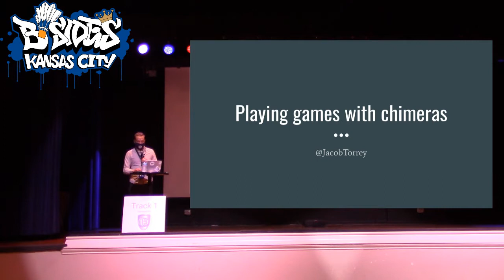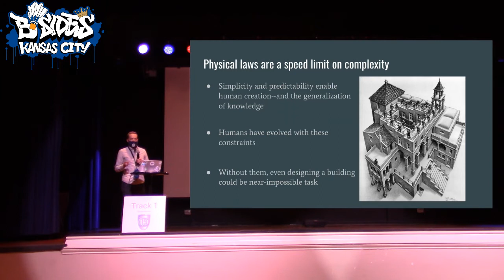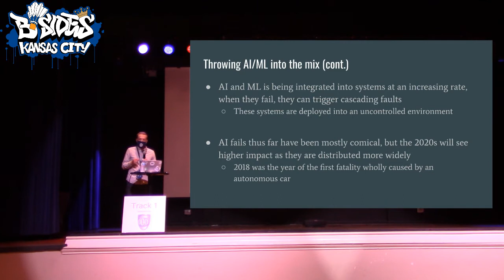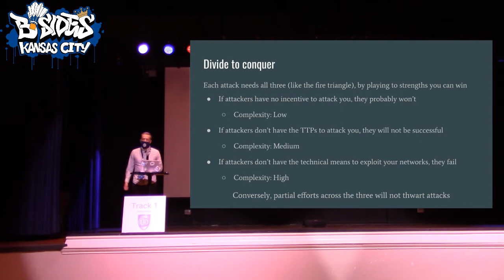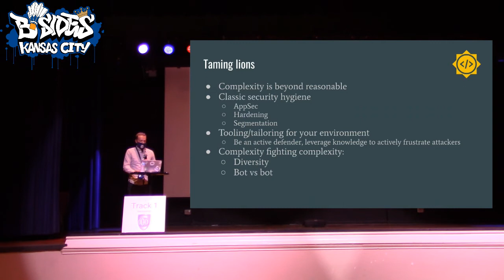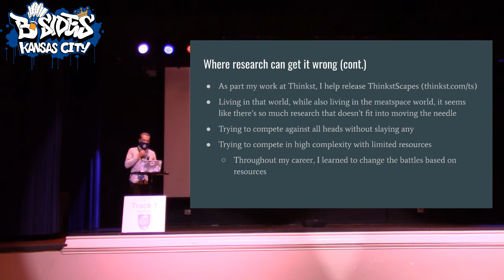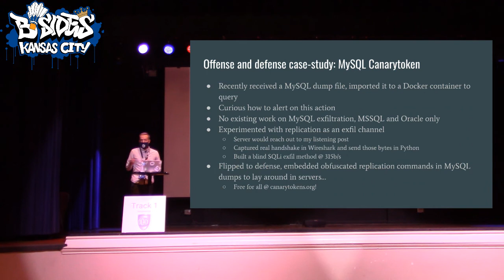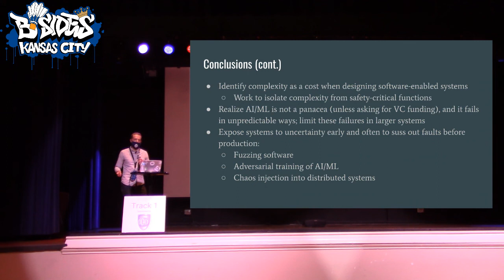Playing Games With Chimaras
Here we are in 2021, collectively spending billions of dollars each year on cyber-security, and what to show for it? Our daily lives impacted with supply-chain interruptions from ransomware, major data breaches giving us all free credit monitoring, etc. We have created machines now that are more complex than we will ever be able to fathom, and are in the situation of trying to ensure they operate as expected. In the past, cyber-security has been compared with poker or chess, and by playing the wrong game, we will never see an impact; in this talk I will argue that security is both more simple and at the same time more complex, and requires multiple strategies to succeed. After laying out these strategies, I will conclude by stepping back and offering an optimistic view on how security has driven progress and stability, and how we can frame our roles as enablers as opposed to cost centers.
Jacob Torrey

Jacob is the Head of Labs at Thinkst Applied Research. Prior to that he managed the HW/FW/VMM security team at AWS, and was a Program Manager at DARPA's Information Innovation Office (I2O). At DARPA he managed a cyber security R&D portfolio including the Configuration Security, Transparent Computing, and Cyber Fault-tolerant Attack Recovery programs. Starting his career at Assured Information Security, he led the Computer Architectures group performing bespoke research into low-level systems security and programming languages. When not in front of the computer, he enjoys trail running, volunteering as a firefighter/EMT, and walking his dog many miles per day.